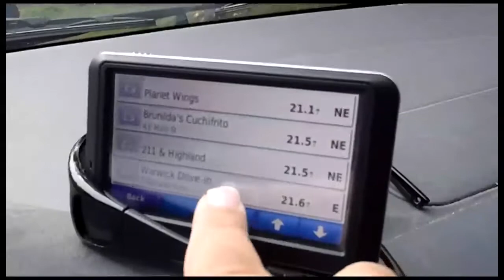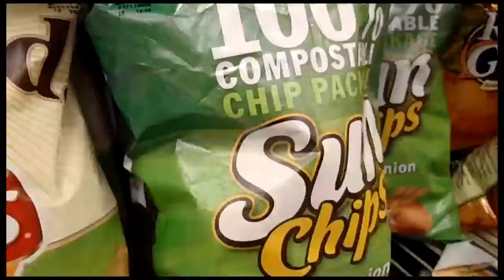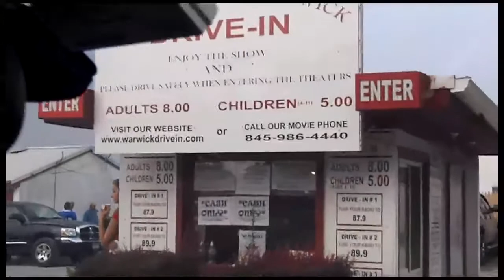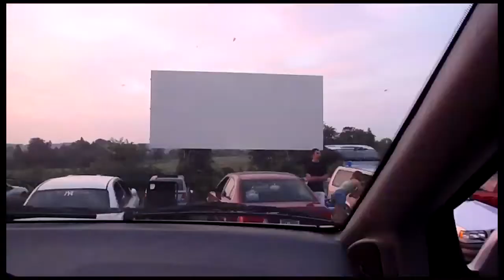Warwick DriveIn 1 of 2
A night at the Warwich Drive In